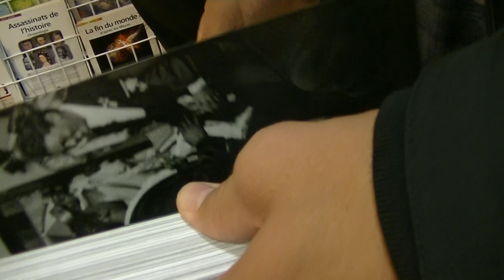Attitude Rugby Christian Montaignac Grand Reporter L'Equipe Librairie Charlemagne Toulon 2014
Attitude Rugby Christian Montaignac Grand Reporter L'Equipe Librairie Charlemagne Toulon Live TV Sports Saison 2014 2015
Juan Smith (AFS) RCT Toulon
Fabien Barcella (FRA) RCT Toulon